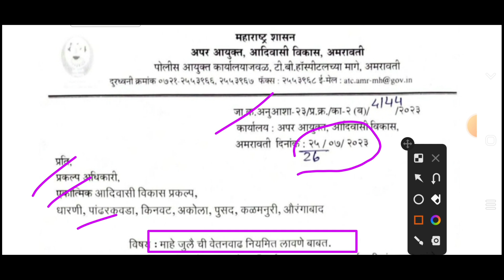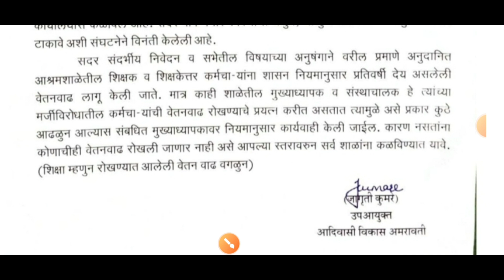राज्यातील कर्मचाऱ्यांना जुलैची वार्षिक वेतनवाढ बाबत महत्त्वाचे परिपत्रक निर्गमित julaichi wetanwadha